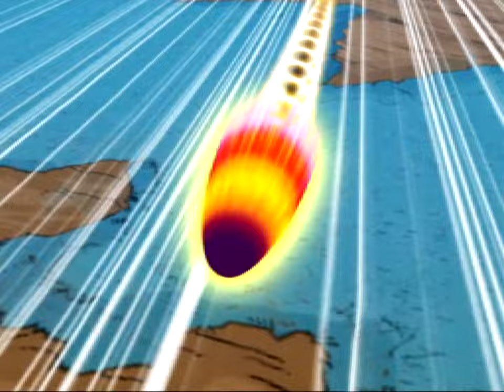Super Dragon Ball Z Intro 1440p 60fps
Program used: EncodeGUI